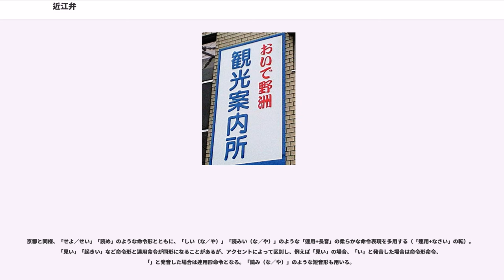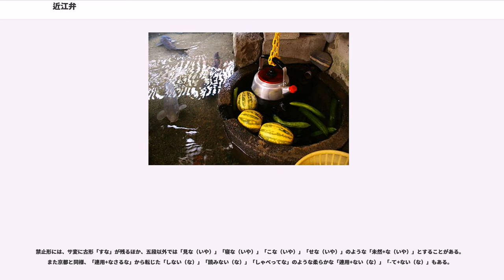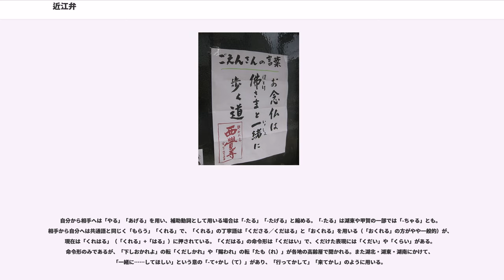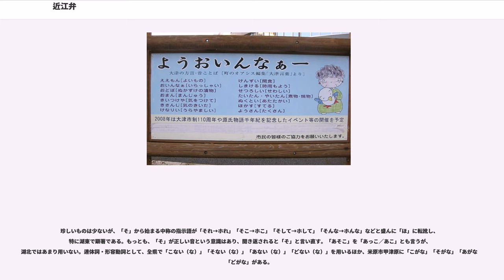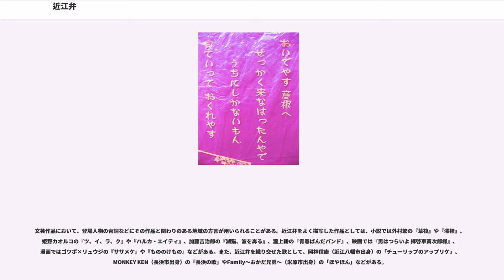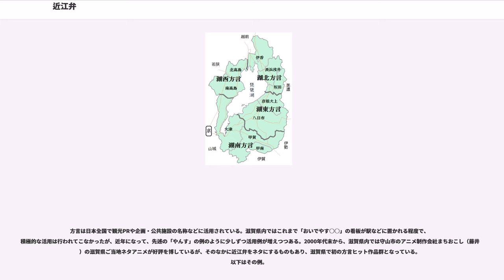近江弁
近江弁（おうみべん）は、滋賀県（旧近江国）で用いられる日本語の方言である。江州弁（ごうしゅうべん）、滋賀弁（しがべん）、近江ことば（おうみことば）などとも。方言学では滋賀県方言（しがけんほうげん）や滋賀方言（しがほうげん）というが、「滋賀方言」は「滋賀郡の方言」を指す場合もある。近畿方言の一種であり、とりわけ京言葉と共通する要素が多いが、地域ごとの違いもあり、特に湖北地方の方言（湖北弁）は特殊である。

滋賀県は上方（京都・大阪）と東国・北国を結ぶ交通の要衝に位置し、街道の沿線を中心に、街道で結ばれる周辺地域の方言と共通するものが多い。とりわけ京阪（特に京都）との文化的・人的交流が古くから盛んで、近江弁と京阪方言（京言葉・大阪弁）の共通性は高い。例えば近世から戦前にかけて、多くの県内出身者が京阪で商業活動を行い（近江商人）、湖西地方では娘や息子を京都へ女中奉公・丁稚奉公に出す習慣があった。現在では京阪の通学通勤圏化に伴い、一層の京阪方言化（関西共通語化）が都市部を中心に進んでいる。また、学校教育やメディア、交通機関の発達などによって、県民の多くは方言と共通語の二重生活を営んでおり、特に語彙面での共通語化が著しい。

京言葉に近いことなどから好ましい方言と評されることもあるが、京言葉そのものに比べると田舎風あるいは荒っぽい方言とされることが多く、県民にもそういった意識が強い。京言葉や大阪弁と大して変わらず、滋賀県特有の方言はないという意識もある。1996年にNHK放送文化研究所が行った県民意識調査では、滋賀県民には「自分達の方言にそれほど愛着はないが、恥ずかしいとも思わない」という傾向が見られ、千葉県・埼玉県・奈良県など大都市近郊の県民意識に近いものであった。

滋賀県内は一般的に琵琶湖を挟んで以下の4地方に区分される。方言区画に関しても、研究者によって呼称や範囲に揺れはあるが、概ねこの地方区分に則したものが提唱されている。

京都に隣接する湖南は必然的に京都方言色が濃く、湖西・湖東を北上するにつれてそれが薄れ、京都から最も離れた湖北は音声・語法ともに独特の方言圏を形成している。湖北方言圏の特色の一部は、湖西の高島市や湖東の彦根市・犬上郡にも及んでいる。湖東・湖北にかけて、近江最大の雄藩彦根藩の城下町であった彦根を中心とする方言圏も見られ、助詞「ほん」「なあし」「とさいが」などの使用がその典型とされる。湖南のうち、三重県と接する甲賀地方（甲賀市・湖南市）は、伊賀弁との共通点が見られるなど、他の湖南とは一線を画している（特に旧甲南町・甲賀町）。また、湖東と湖北（特に彦根市・犬上郡から長浜市南部）では美濃弁、湖西（特に旧今津町）では若狭弁との共通点が見られる。

以下、音声や表現・語彙などの大まかな使用地域の説明では湖東・湖西・湖南・湖北・甲賀の5区分で記述する（湖南市や旧湖北町など地方名と自治体名が同じものがあるが、自治体名に「市」「町」を明記することで区別する）。「旧○○郡」は昭和の大合併以前の各郡を指すこととする。

なお、方言区画とは別に、交通事情が悪かった山村集落などでは古い表現や特殊な表現が残っている（言語島）。その例として筧は、旧伊吹町（特に甲津原）、梓河内（以上米原市）、武奈、男鬼（以上彦根市）、大君ヶ畑、保月（以上多賀町）、君ヶ畑、甲津畑（以上東近江市旧永源寺町）、葛川（大津市）、雲洞谷、針畑（以上高島市旧朽木村）、沖島（近江八幡市）を挙げている。

近江弁の音声は他の近畿方言とほとんど変わらない。母音をはっきりと発音し、1拍語の長音化（例：蚊→かあ）、特定の表現での長音節の短音化（例：早う行こうか→はよいこか）が盛んである。「ぬくとい←→のくとい」「少ない←→すけない」「みみず←→めめず」など特定の語彙で母音交替が起こるが、規則的な音声現象ではない。子音は母音に比べて軽く発音し、様々な交替が起こりやすい。ガ行鼻濁音は湖西と甲賀を除く県内の広い地域で発音されるが、鼻濁音に対する規範意識はなく（むしろ嫌う向きすらある）、全県的に衰退しつつある。

近江弁で起こる子音交替には、マ行とバ行（例：寒い→さぶい、灯す→とぼす、冷たい→つべたい・ちべたい・ちびたい）、サ行とハ行（例：すみません→すんまへん、質→ひち、人→しと）、ダ行とザ行とラ行（例：行くぞ→行くど、イサザ→イサダ、来年→だいねん）、ワ行・撥音とガ行（例：苗代→なガしろ、棺桶→かゴけ）などがある。サ行とハ行の交替は指示語の語頭「そ」で顕著である（指示語参照）。ダ行・ザ行・...